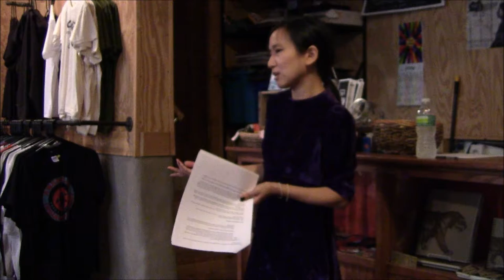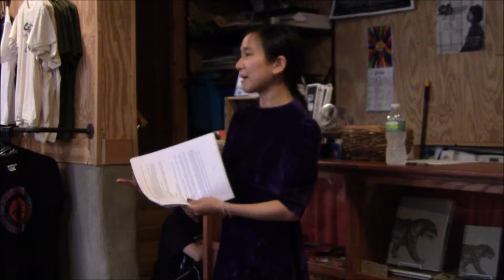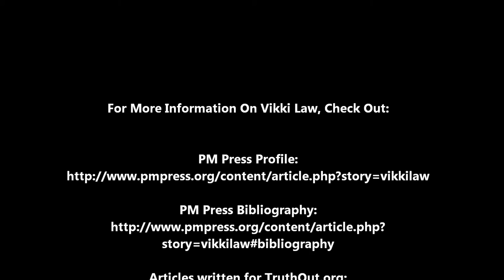Vikki Law - Lecture/Discussion (Unedited) @ Burning Books (Buffalo, NY) (2013-06-07)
"Join PM author and activist Vikki Law for a double discussion on ways to welcome and include children and caregivers in social justice movements as well as resistance and organizing going on inside women's prisons at Burning Books in Buffalo, NY. The talk will draw on work from 'Don't Leave Your Friends Behind: Concrete Ways to Support Families in Social Justice Movements and Communities' ) and the updated and revised 2nd edition of 'Resistance Behind Bars: The Struggles Of Incarcerated Women.'

"How do we create new, non-hierarchical structures of support and mutual aid and include all ages in the struggle for social justice? 'Don't Leave Your Friends Behind' is a collection of concrete tips, suggestions, and narratives on ways that non-parents can support parents, children, and caregivers in their communities, social movements, and collective processes. Let's build an all-ages, inclusive revolution that leaves no one behind.

"In 1974, women imprisoned at New York's maximum-security prison at Bedford Hills staged what is known as the August Rebellion. Protesting the brutal beating of a fellow prisoner, the women fought off guards, holding seven of them hostage, and took over sections of the prison. While many have heard of the 1971 Attica prison uprising, the August Rebellion remains relatively unknown even in activist circles. 'Resistance Behind Bars' is determined to challenge and change such oversights. As it examines daily struggles against appalling prison conditions and injustices, Resistance documents both collective organizing and individual resistance among women incarcerated in the U.S. Emphasizing women's agency in resisting the conditions of their confinement through forming peer education groups, clandestinely arranging ways for children to visit mothers in distant prisons and raising public awareness about their lives, 'Resistance Behind Bars' seeks to spark further discussion and research into the lives of incarcerated women and galvanize much-needed outside support for their struggles.

"About Victoria Law

"Victoria Law is a writer, photographer and mother. After a brief stint as a teenage armed robber, she became involved in prisoner support. In 1996, she helped start Books Through Bars-New York City, a group that sends free books to prisoners nationwide. In 2000, she began concentrating on the needs and actions of women in prison, drawing attention to their issues by writing articles and giving public presentations. Since 2002, she has worked with women incarcerated nationwide to produce 'Tenacious: Art and Writings from Women in Prison' and has facilitated having incarcerated women's writings published in larger publications. She is the co-editor of 'Don't Leave Your Friends Behind: Concrete Ways to Support Families in Social Justice Movements and Communities.' "

story=vikkilaw#bibliography/